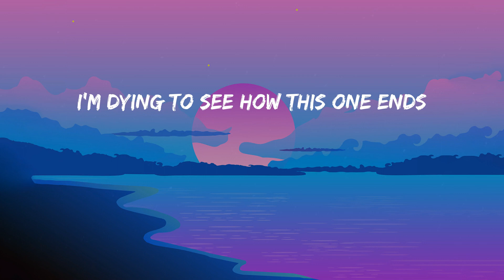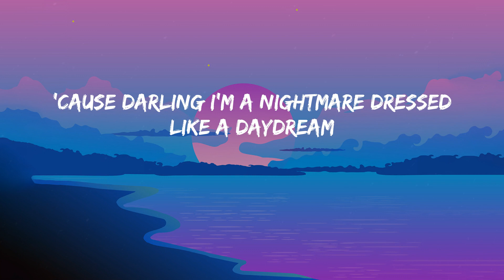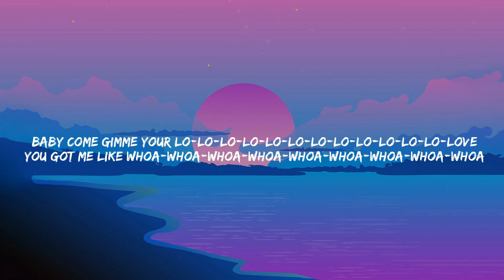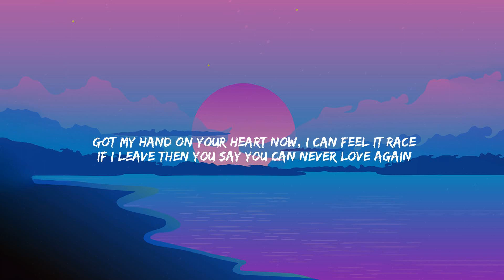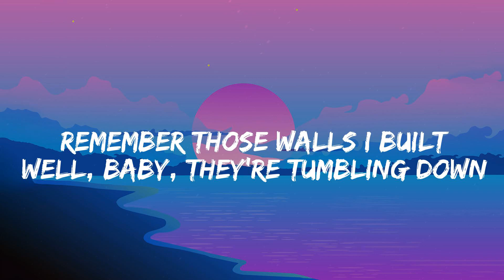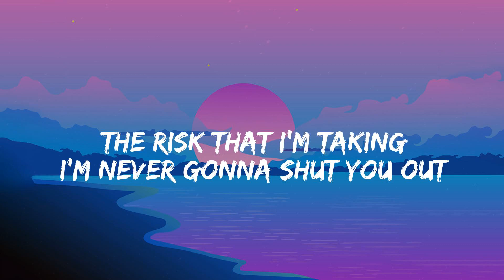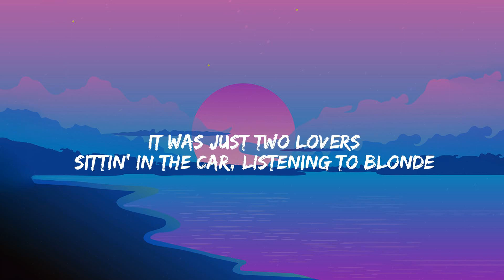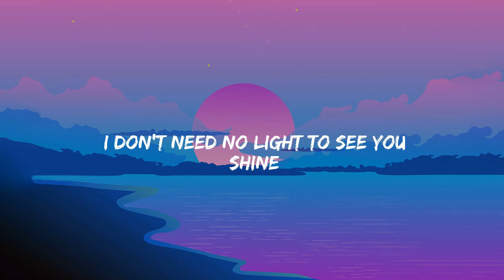Blank Space - Taylor Swift (Lyrics) Rema, Beyoncé, Jvke....